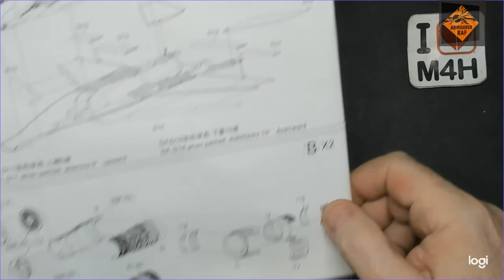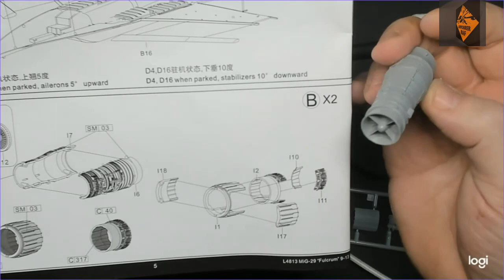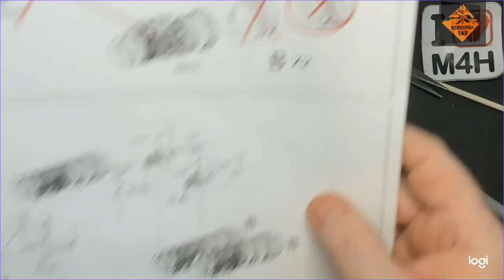Episode 3 of GWH's Mig-29 C Fulcrum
The Budget Modeller:
Kit: Great Wall Hobby MiG-29 "Fulcrum C" 91-13
Kit #: L4813